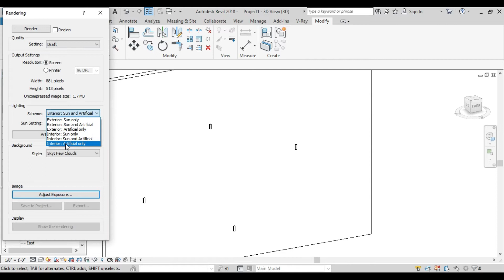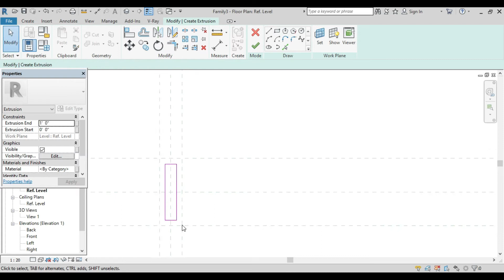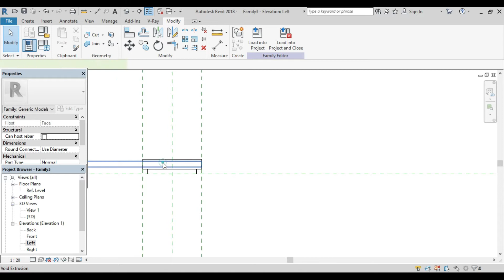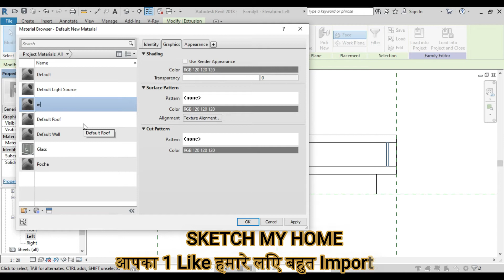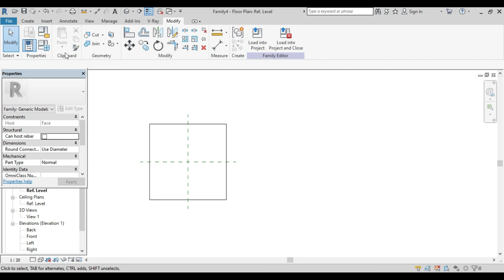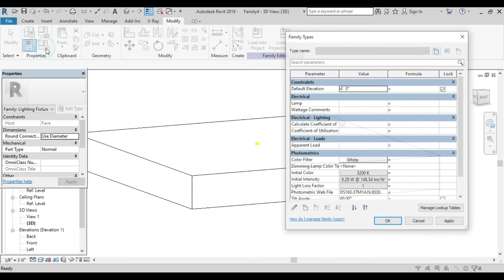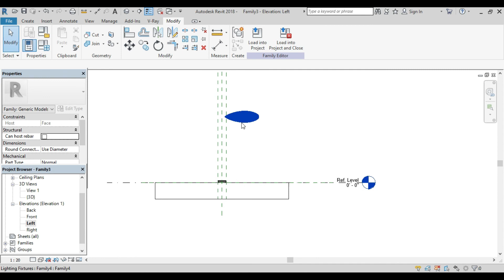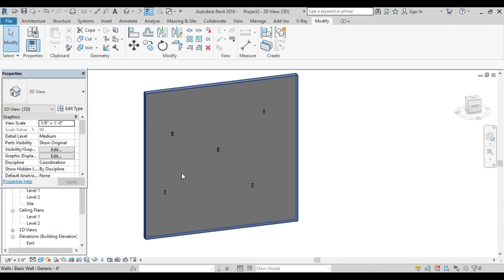IES light in revit architecture | light family in revit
In this Revit tutorial, we learn step by step how to create IES light in Revit architecture. for making IES light in Revit we have required two face based in Revit and also we have learned in this Revit architecture tutorial how to render lights in revit.
How to apply material and texture in Revit.